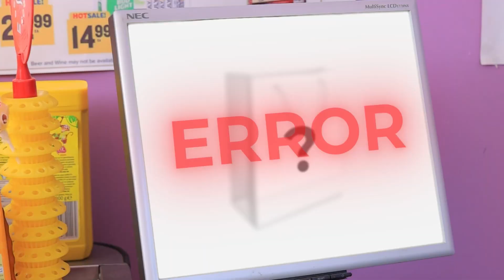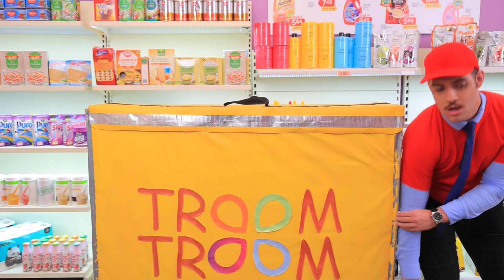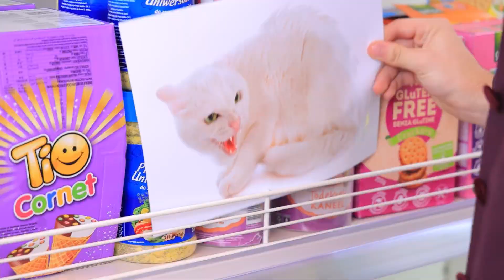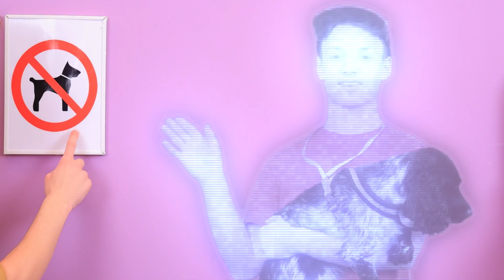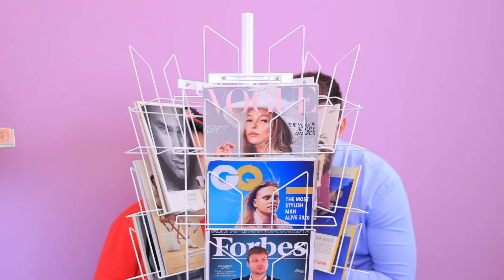12 Cách Lén Đem Thú Cưng Vào Siêu Thị!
Đi siêu thị, nhưng không thể tưởng tượng được một ngày của bạn mà nếu thiếu thú cưng đáng yêu thì sẽ thế nào nhỉ? Mang nó theo cùng. Hôm nay, tụi mình sẽ cho các bạn xem các ý tưởng lén lút hay nhất trong video mới nha.